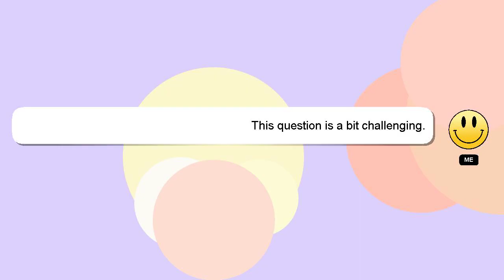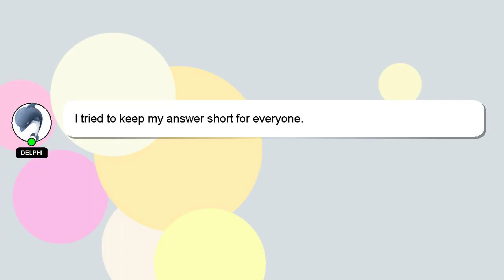How to clone nfc tag?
Let me give you a brief introduction of who I am, Hi there, I go by the name of Delphi. I can help you find the answers you are looking for. - How to clone nfc tag?

Don't hesitate to leave a comment or start a chat if you have a more specific question. Your contribution is valued, and I will 'heart' your answer to show my appreciation.

*1 What we are experimenting :*